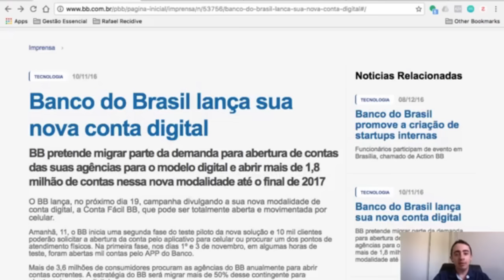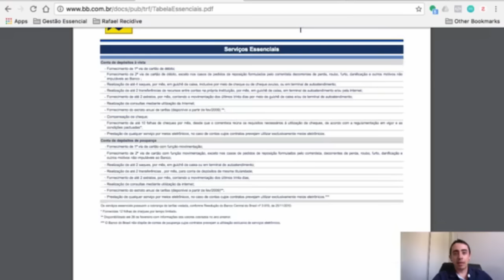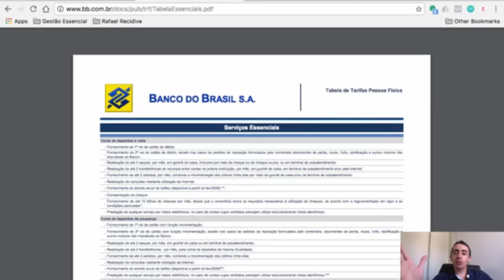#1 - Contas Sem Tarifas - Mudanças na Conta Digital do Banco do Brasil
Na live de hoje eu falei sobre as mudanças na conta digital do Banco do Brasil e quais alternativas você tem para não pagar tarifas no seu banco..

Toda segunda-feira ao meio-dia eu farei uma live como essa. O que você quer saber? Coloca aqui nos comentários e eu te vejo na próxima segunda!